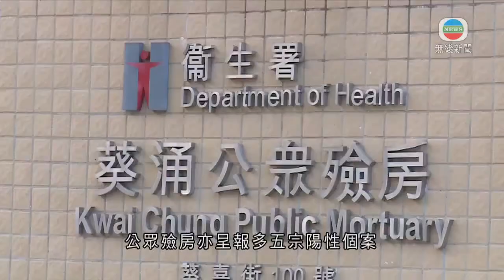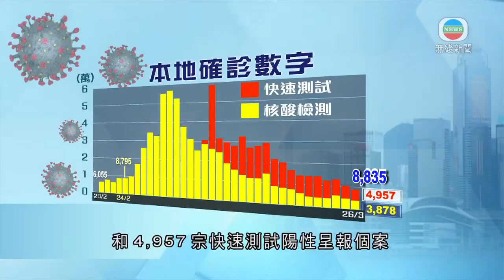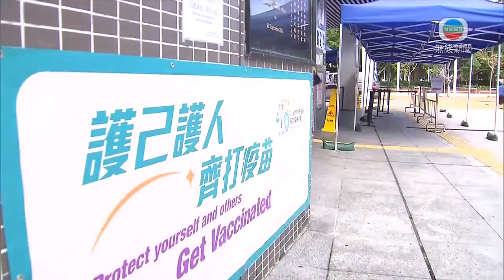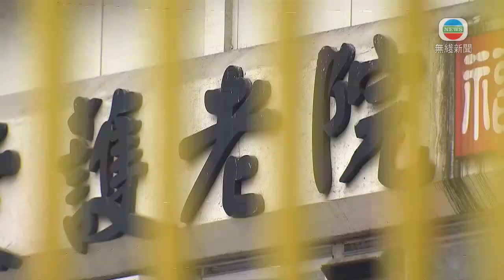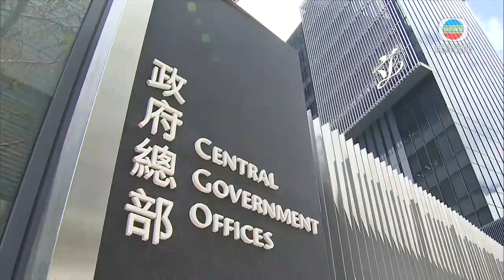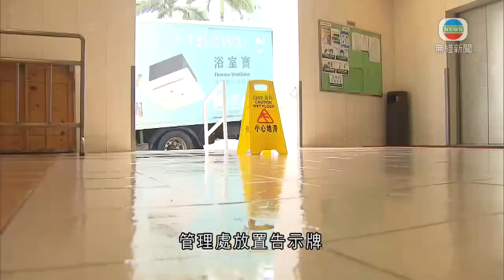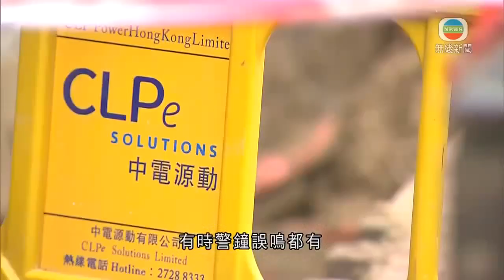無綫香港新聞TVB News 香港潮濕大霧 荃灣有地區錄得相對濕度達100%｜海關破獲大型變壓器藏毒案檢價值逾億元懷疑可卡因 拘三人包括兩學生 -20220326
00:00 新冠患者單日死亡個案仍逾百宗 當局指未見明顯回落趨勢
00:55 香港新增確診重返四位數 當局指個案數字仍處高水平籲市民勿鬆懈
02:58 海關破獲大型變壓器藏毒案檢價值逾億元懷疑可卡因 拘三人包括兩學生
04:48 三座公屋圍封強檢 目標明日約中午至下午一時完成
05:14 政府一萬元失業援助金計劃至今三天 已收17.9萬份申請
06:00 最快下周起經評估確診長者可送往暫託中心 特首承認協調有不足將改善
08:36 香港潮濕大霧 荃灣有地區錄得相對濕度達100%